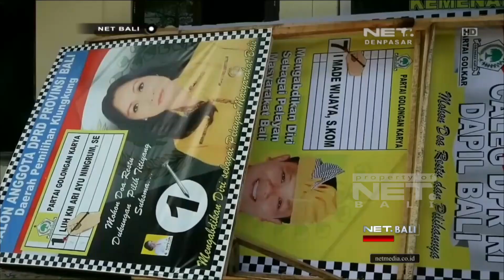BAWASLU TERTIBKAN PULUHAN APK MELANGGAR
Jajaran Bawaslu Klungkung Bersama Satpol PP Dan Polisi Menertibkan Alat Peraga Kampanye Yang Menyalahi Aturan, Jumat Pagi. Merasa Tidak Terima Alat Peraga Kampanyenya Dicopot, Salah Seorang Tim Sukses Caleg Pun Melakukan Protes Terhadap Petugas.